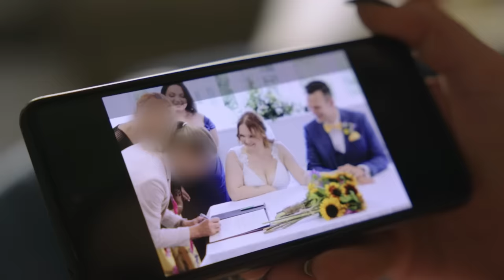I Let My Bridesmaid Sleep With My Husband | LOVE DON'T JUDGE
KIRSTY and Tom met on Tinder nine years ago, quickly falling in love and getting married. Two years ago, the couple began to open up about their sexual fantasies and both discovered their desire to sleep with others. The conversation kick-started their journey into the swinging world. Tom told Truly: "I think for me, I enjoy it the most because of how it's brought us together." Agreeing, Kirsty said: "I think there's a lot of couples that want to do it but don't know how to tell the partner." Nowadays, the couple hook up with others regularly, choosing to get intimate with both men and women. Kirsty explained: "We'll have busy weeks sometimes and have maybe four or five in a week." During a sexual retreat, the pair met another couple, Katey and Dan. The foursome often sleep together and Tom explained how the dynamic is: "Just like a normal friendship, but with benefits." Katey and Dan decided to open up their own relationship after discussing their fantasies in bed one night. Dan revealed: "I said to Katey I wanted to see her with another guy, she was a bit shocked, but eventually it all worked out." Speaking about their bond with Kirsty and Tom, Katey admitted: "I think from the day we met Kirsty and Tom, we automatically had that connection. And that's just grown from there." The couples do receive their fair share of judgement and in today's episode of Love Don't Judge, we'll be hearing all about the challenges they've faced. Katey admitted: "When I first told my family about our lifestyle, they were very upset and thought that what we were doing was disgusting." Reflecting on their unique set-up, Kirsty said: "I love sharing my husband. It's more like a little proud moment for me."

Videographer: Martin McQuade
Producers: Amy Nicholson, Kate Moore, Yasmin Walker
Editor: Shiona Penrake